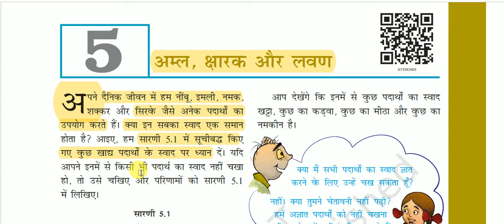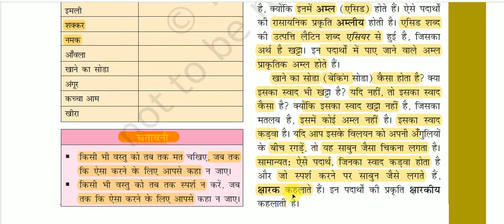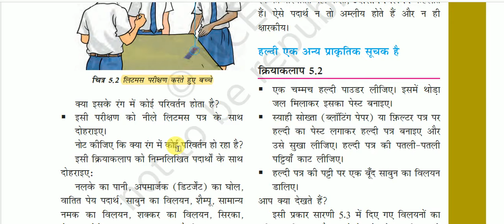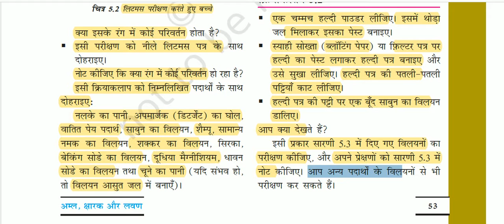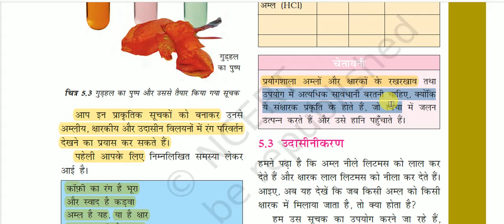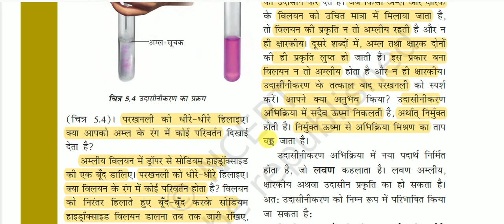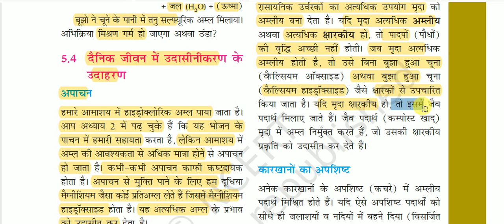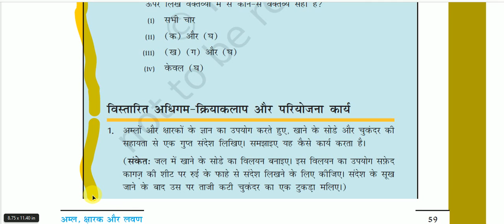NCERT Book Class VII (Science) || कक्षा 7 (विज्ञान)-: अम्ल, क्षारक और लवण